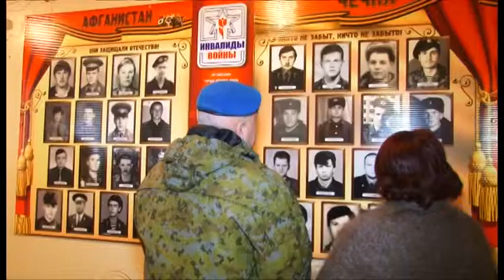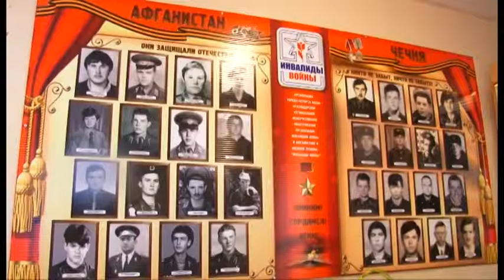Памятный стенд погибшим воинам-интернационалистам открыли в школе №16 села Цибанобалка